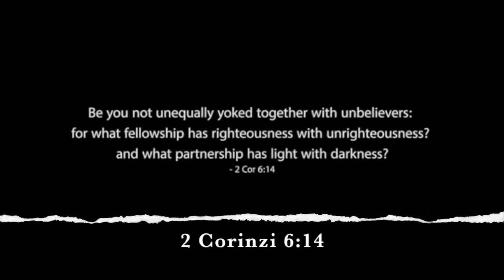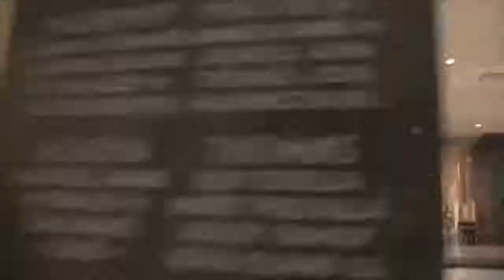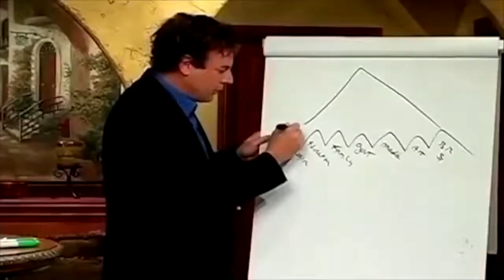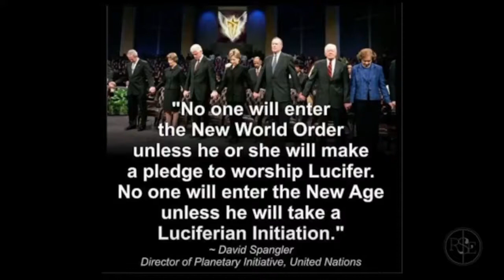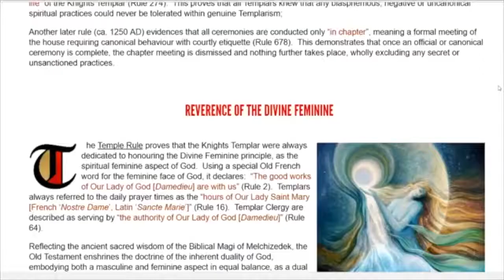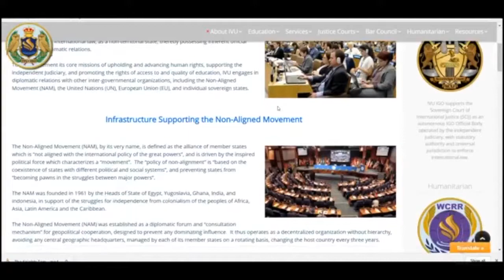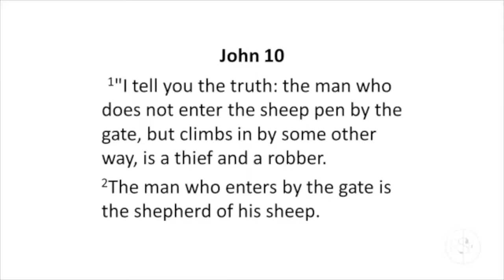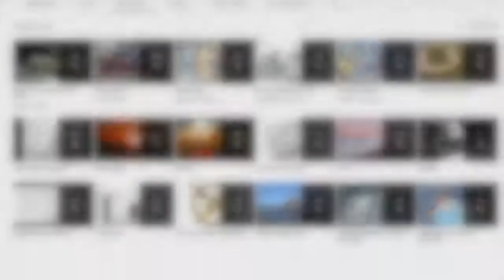LA MISSIONE GESUITA.